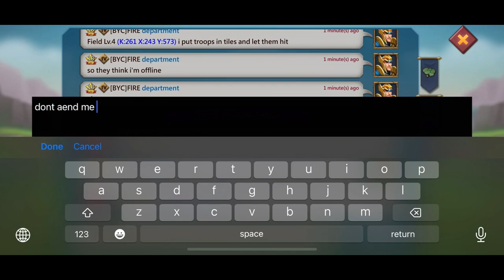400M RALLY TRAP #1 Solo War Taking RALLIES with only 4M TROOPS! Lords Mobile 3 way KVK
400M RALLY TRAP takes MULTIPLE rallies With ONLY 4M troops! Lords mobile 3 Way KVK.

This rally trap is not finished, far from it — I was simply gathering ore. Until I got tired of tile hitters, little did I know baiting solos would lead into me getting rallied multiple times! I had no business taking rallies, but still won most of them, and lost one at 4% which gave me a better understanding of the game and how to trap. This is only good preparation for when I have all my familiars, jewels, better gear, and 20-30m army! Even then I’ll probably be at 500-600m might as I’m trying to stay as low might as possible. Enjoy!

See you again when I’m actually a rally trap 😆